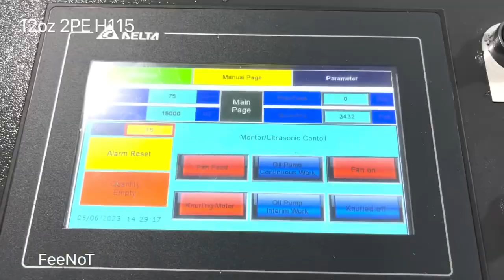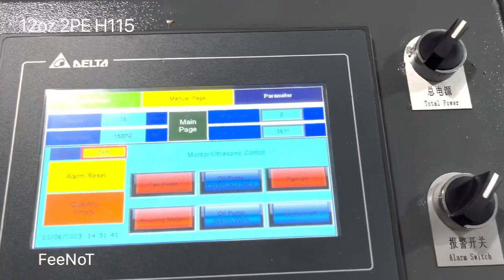12oz double pe coated paper cup making machine FeeNoT.com Ecuador cold drinks paper cups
12oz double pe film coated paper cup making machine FeeNoT.com Ecuador cold drinks paper cups